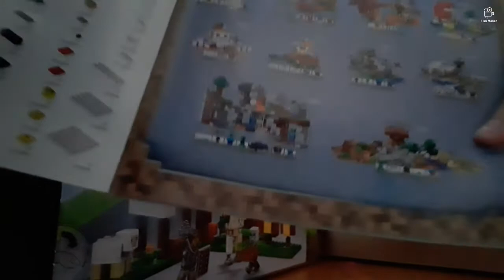Space Training(1)+Lego Minecraft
Today I play on the astronaut training centre and unbox a Lego set!

CaveCraft partner:
@L5 Cookies
Shoutout